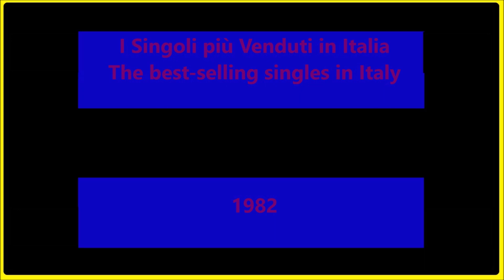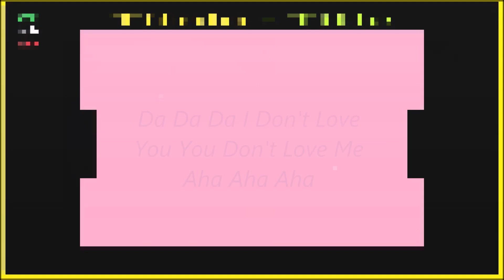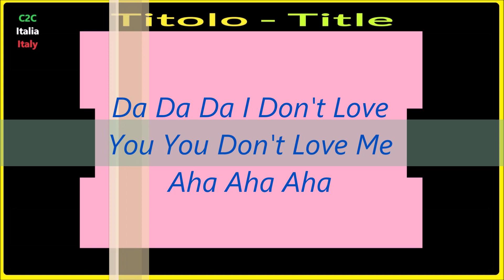22. Trio - Da Da Da I Don't Love You You Don't Love Me Aha Aha Aha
I Singoli più venduti in italia nel 1982
The Singles best sold in Italy in 1982